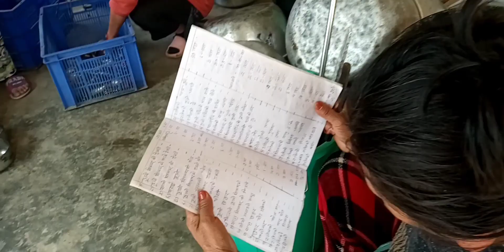बोजूको मरौ सकियो अनि भाँडा थनको मनको हुदैछ